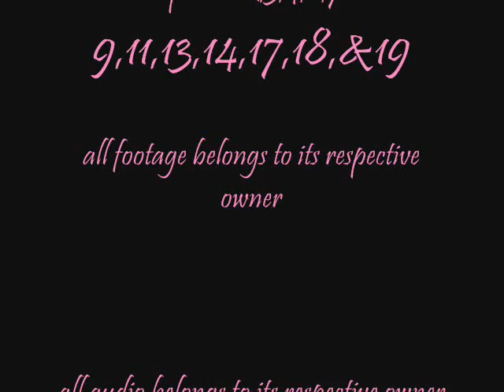Ahsoka Tano Can Rock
Another old video I never uploaded...I made this one back in May...I mentioned it in one of my vlogs but I forgot about it I guess...not really much to tell about this one..other than that it's a video about Ahsoka. I'd been switching ideas on when to use this song..I wanted to use it for Padme,then a Padme/Leia video(but I don't have the oT) so I thought it would work for Ahsoka,and it does..I remember it was fun to make(honestly,what video isn't???!) so yeah,enjoy my late overdue work...SW ROX!